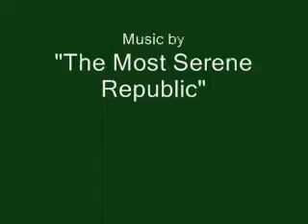13 seconds in the life of a Bologna Sandwich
The life and death of a bologna sandwich